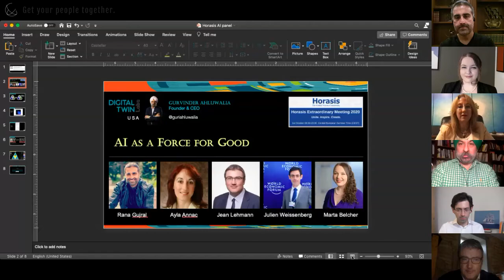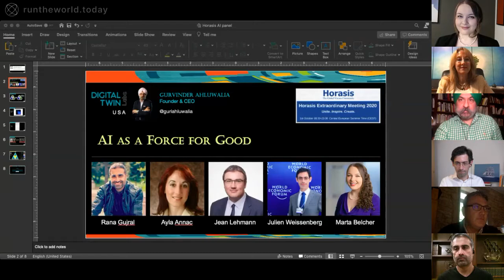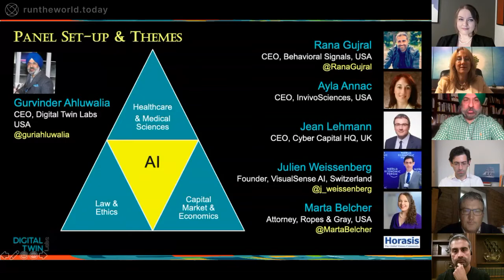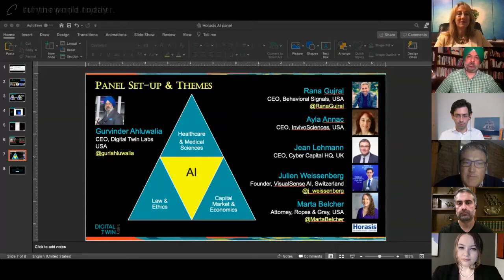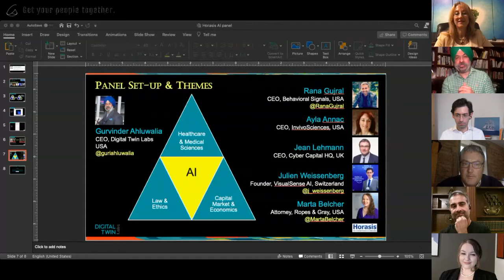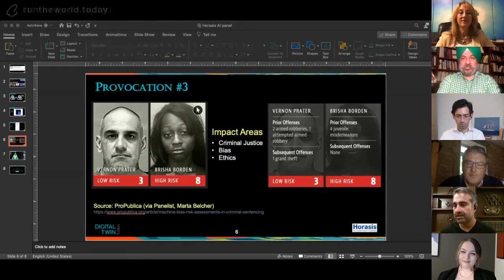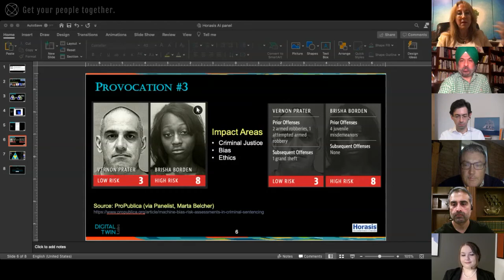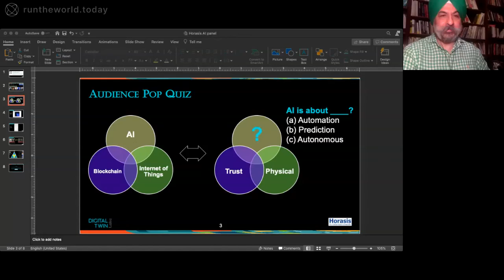Artificial Intelligence as a Force for Good - Horasis Extraordinary Meeting, October 1, 2020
Artificial Intelligence as a Force for Good
For all its hype in post-COVID digital mania, Artificial Intelligence (AI) alone cannot complete diverse tasks: it has to be trained in a specific action domain and its training is subject to human bias. AI can be a very powerful amplifier of human endeavor, and can inspire our future creativity.  How can we ensure it is always working for us? How can we ensure it acts ethically?
• Ayla Annac, Chief Executive Officer, InvivoSciences, USA
• Marta F. Belcher, Partner, Ropes & Gray, USA
• Rana Gujral, Chief Executive Officer, Behavioral Signals, USA
• Jean Lehmann, Chief Executive Officer, Cyber Capital HQ, United Kingdom
• Julien Weissenberg, Founder, VisualSense AI, Switzerland
Chaired by
• Gurvinder Ahluwalia, Founder and Chief Executive Officer, Digital Twin Labs, USA